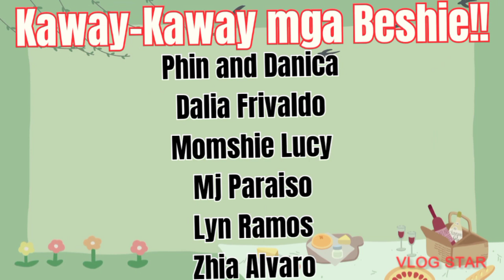Ang Ganap sa loob ng Rubenson dito sa OCC.Mindoro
Hello Everyone!!!
kamusta po kayong lahat d'yan. ngayon po samahan n'yo kami, pupuntan po natin Ang Rubenson dito sa Mindoro kung anong meron dun.
bago po Ang lahat thank you so much po sa walang sawang pagsupporta n'yo sa mga vlog Namin.
🔔👈 for more videos update. God bless us all..